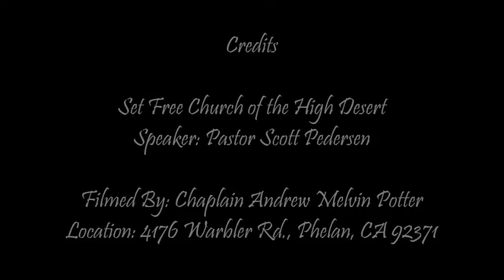SFHD SundayService001s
This is the short version of April 23, 2017, Sunday's service.